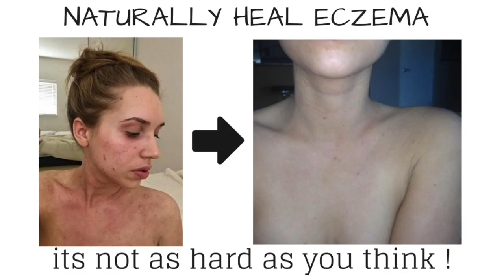STUPID things MY DOCTOR told me about healing ECZEMA / PSORIASIS that held me back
The crazy thing is that everything said in this video happened to me with a licensed / certified medical doctor and or a dermatologist!!  Scary!

- My favorite Probiotic
- Connect on Instagram:
- Pick up some butcher box (my favorite healthy meat source)

Custom Programs Include:
- 3 and 6 month programs for over coming gut related skin issues like: dermatitis, eczema, psoriasis, acne, etc.
- 3 and 6 month programs for gaining muscle and staying fit on a whole food vegan or keto diet.